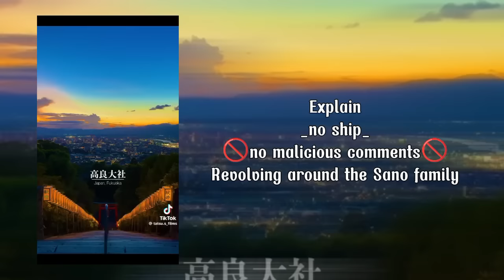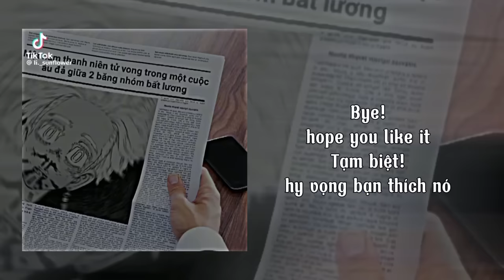Doraemon react to Nobita's past life as Kurokawa Izana || Gacha Star || By: Me